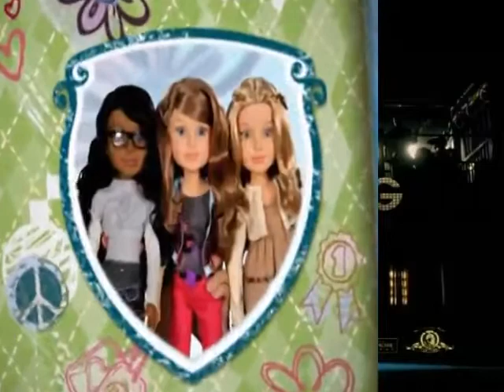vlc record 2020 04 09 13h15m53s Various 2009 & 2010 TV Recordings https archive org details TheT